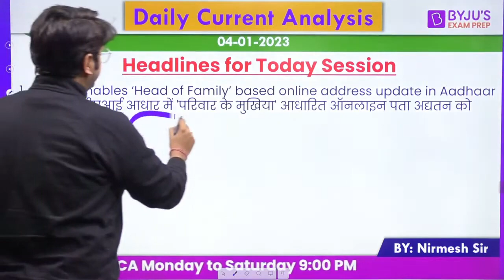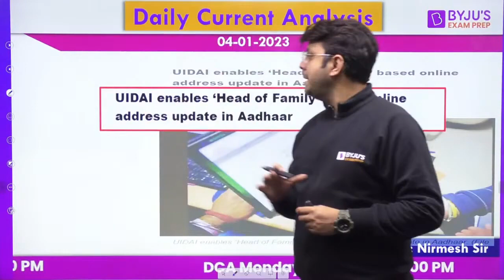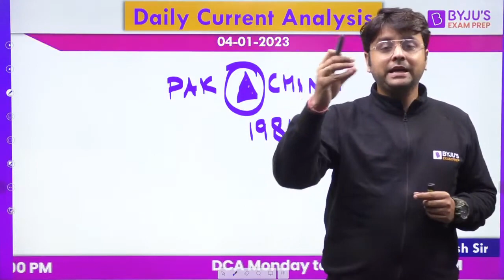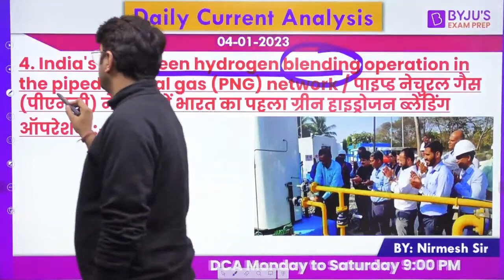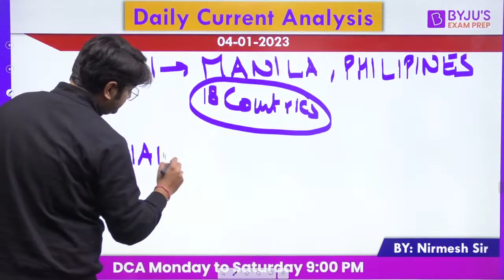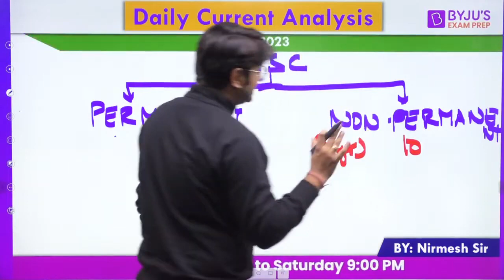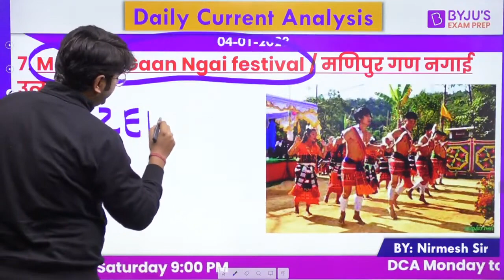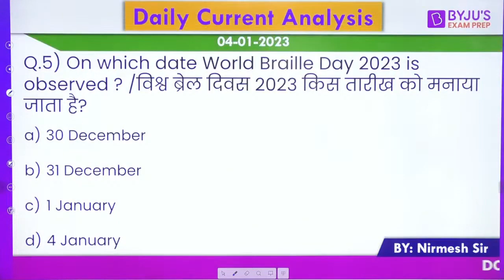05 January 2023 Current Affairs | Daily Current Affairs with MCQ's | BYJU'S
05 January 2023 Current Affairs | Daily Current Affairs with MCQ's | BYJU'S
In this online class of today's ( i.e. 05 January 2023) Current Affairs in Hindi for BPSC exam preparation, Nirmesh Sir will explain the Latest Current Affairs of National / International & Bihar Importance which will help in your BPSC preparation.

🏆 आपकी सफलता का पहला कदम 🏆🎖 90% तक स्कॉलरशिप जीतने का मौका 🎖
📚 BYJU'S Exam Prep के 📲 BPSC ऑनलाइन क्लासरूम प्रोग्राम पर
🗓  दिसम्बर  2022 ⏰

🔴Mega Mock Challenge : 68th BPSC Prelims 2023 (MMC Date :- 11th December)

🔴68th BPSC में सफलता सुनिश्चित करने हेतु 10 सर्वाधिक महत्वपूर्ण पुस्तकें एवं इनके अध्ययन की रणनीति !

⚡ 68th BPSC - Last Batch Enrollment Form 👉 अभी फॉर्म भरें और 20 प्रतिशत छूट पायें 🎁

👉 67वीं BPSC प्रारंभिक उत्तर कुंजी 2022 PDF डाउनलोड - सामान्य अध्ययन (सभी सेट्स)

BYJU'S Exam Prep
The Most Comprehensive Exam Preparation App